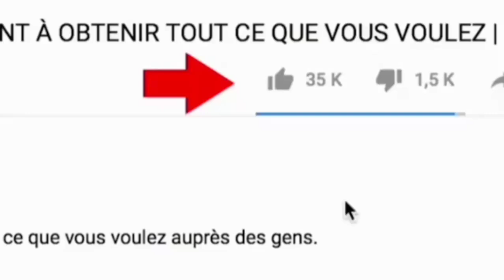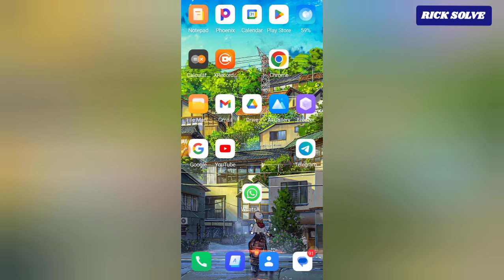Comment Répondre à Une vidéo Envoyer Sur Whatsapp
voici comment Répondre à Une vidéo Envoyer Sur Whatsapp